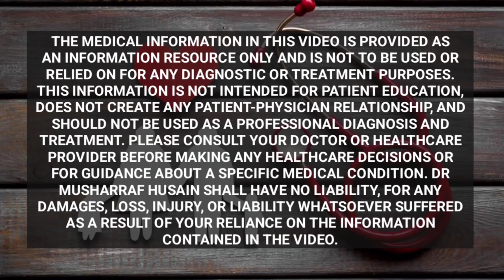How To Cure Eye Flu in One Day | Eye Flu Treatment Medicine | Conjunctivitis Treatment | Pink Eyes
Dr Musharraf Husain on Healthy Health Forever detailed in this video about conjunctivitis or eye flu. Conjunctivitis is also called pink eye. Eye flu is a very contagious disease and spread very fast from one person to another. The infectivity rate of eye flu is very high.
Symptoms of conjunctivitis are red eye swelling of the eyes pain water eye discharge from the eye and photophobia.
The most common cause of eye flu is viral and bacterial infections of the eye.
Prevention is the only option to stop the spread of conjunctivitis else it can infect all family members if a person in the family is infected with eye flu.